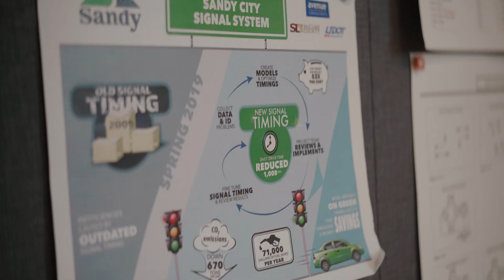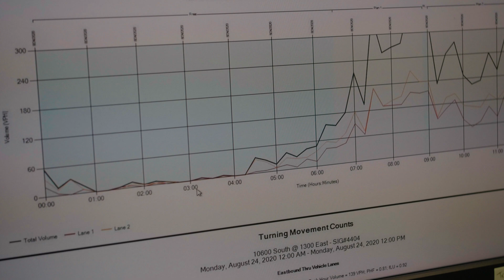Sandy Cityology - The Transportation Engineer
Sandy City's transportation engineer Britney Ward talks about the city's recent, very successful traffic signal synchronization project, and how it has impacted citizens and those who drive Sandy streets.